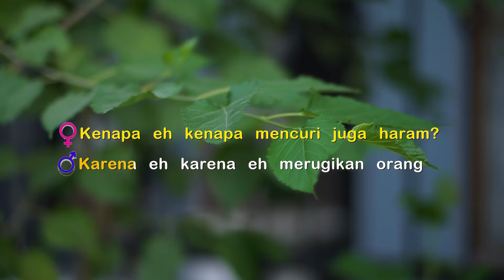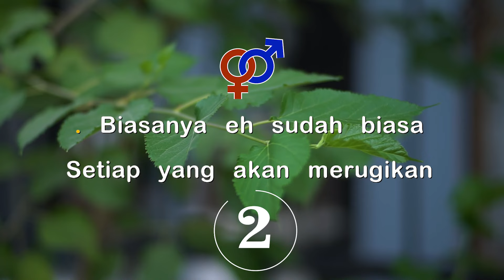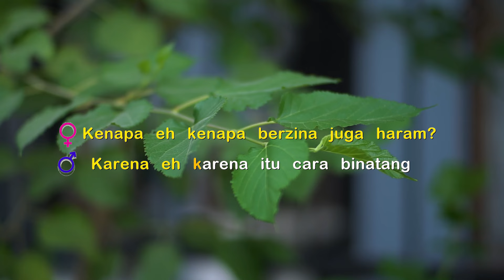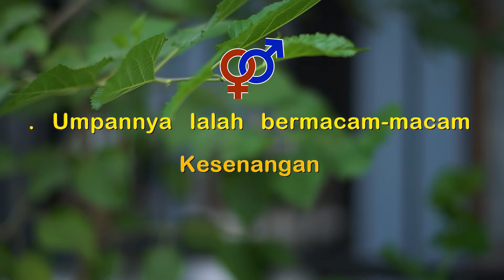HARAM DUET KARAOKE